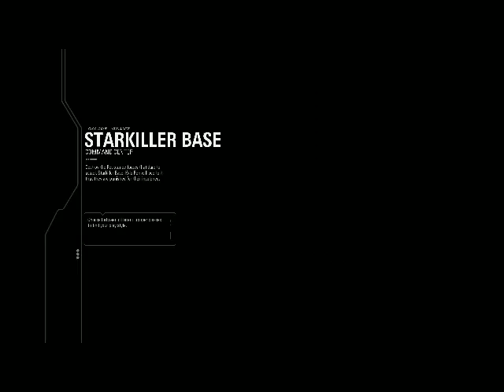star wars battlefront 2 until the ula launch